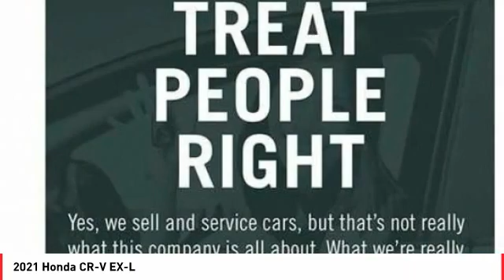2021 Honda CR-V Cathedral City CA 824825